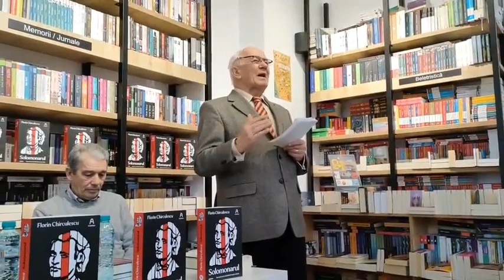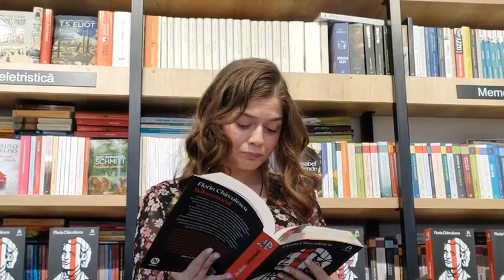”Solomonarul”, roman de Florin Chirculescu; lansare la Brăila. 14 ian. 2023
Prezentarea romanului "Solomonarul" de Florin Chirculescu (Editura Nemira, 2022) în prezența autorului. Cu criticul literar Viorel Coman (prof. dr. Viorel Mortu), Doru Căstăian - eseist, publicist și profesor în Galați, eleva Cristina Vasiliu de la Colegiul Național „Gh. Munteanu-Murgoci” din Brăila. Moderator, Eli Bădică - coordonatoarea colecției în care a apărut cartea.
Spre final, una dintre întrebări vine de la Costi Rogozanu. Eveniment desfășurat în Librăria Humanitas Brăila.

14 ianuarie 2023

Video (LIVE pe Facebook) de Armanda Filipine & revista BRAILA CHIREI